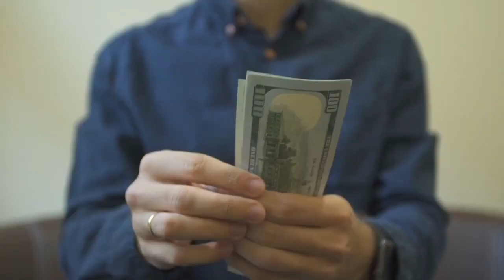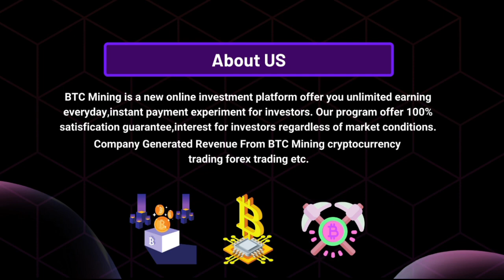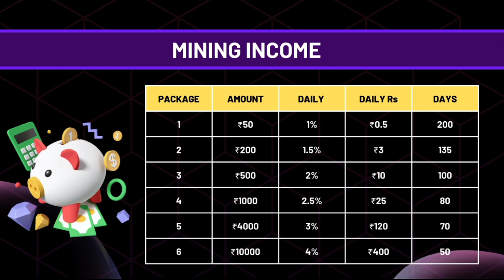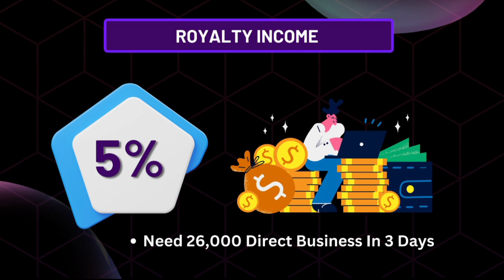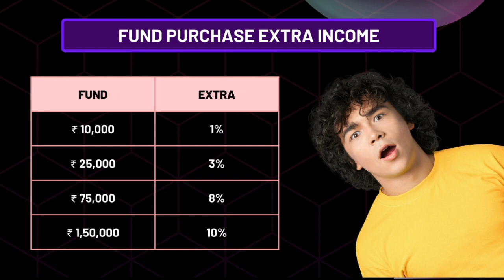BTC MINING PLAN | Best Mlm Business Plan 2023 | New Mlm Plan Launch Today | Best Opportunity